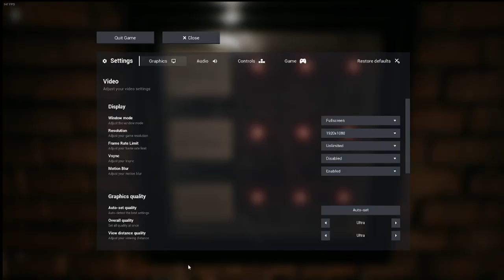3 Dumbasses Try To Escape The Backrooms Ep:3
want more content| @thegamerfromauextras
want to get in on the action and hang with the community

Helpers